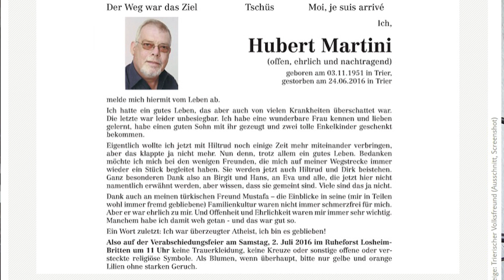Gesellschaftlicher Umgang mit Verlust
Wenn dir das Video gefallen hat, dann lass doch ein Like da ! Das würde mir sehr helfen und wenn du es sehr gut fandest...dann auf jeden Fall teilen :*

Wenn du mir zusätzlich helfen willst, dann kannst dir doch meine Patreonseite anschauen:

Mit diesem Link auf Amazon Einkaufen ohne Mehrkosten !
Ein Teil des Geldes wird mir von Amazon gegeben.